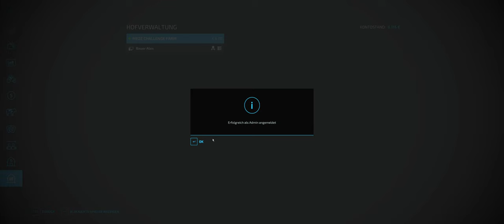Landwirtschaftssimulator 22 #012# 0 € Challenge Coop Lets Play LS 22